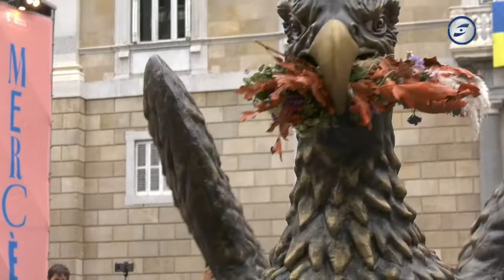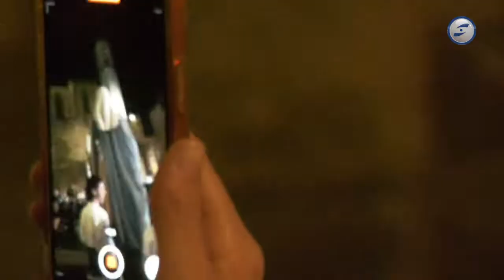Gaudeix la festa 13-10-2022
Ens endinsem en la part més tradicional i ritual de la Mercè amb el singular seguici històric de la ciutat. Descobrirem el ball de l'Àliga acompanyat de la Banda Municipal, la història de la Cavalcada i el punt i final amb el Toc a Plegar.